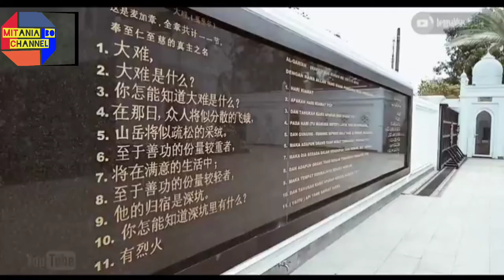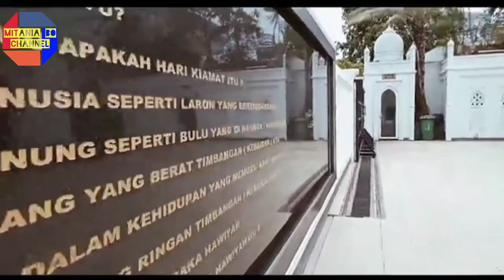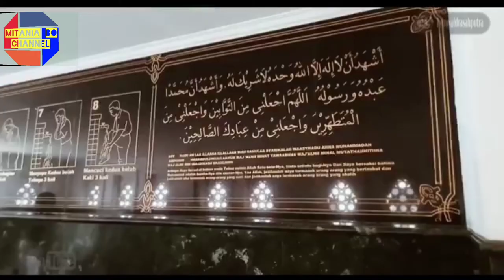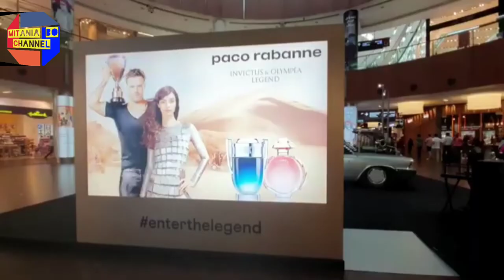VIRAL SHOLAWAT VERSI KOPLO 2022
Mari kita bersholawat kepada Nabi Muhammad karena Allah dan para malaikat bersholawat kepadanya. Banyak keutamaan yang didapat seorang muslim yang rajin membaca sholawat Nabi.Mulai dari mengangkat derajat hingga ganjaran ditempatkan di surga bersama nabi Muhammad SAW di hari akhir kelak.
9 sholawat penenang hati bayi
lagu sholawat penenang hati bayi mp3
9 lagu sholawat penenang hati bayi
10 lagu sholawat penenang hati
10 sholawat penenang hati
10 lagu sholawat penenang hati dan pikiran
Sumber : AA Musik & pak jul official